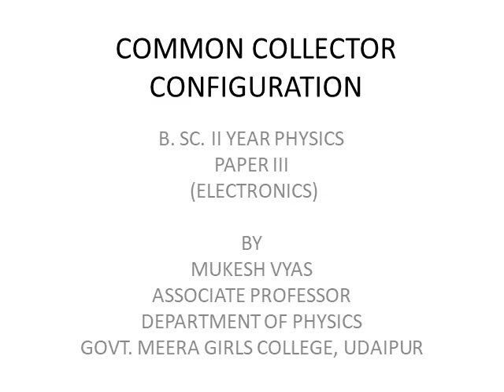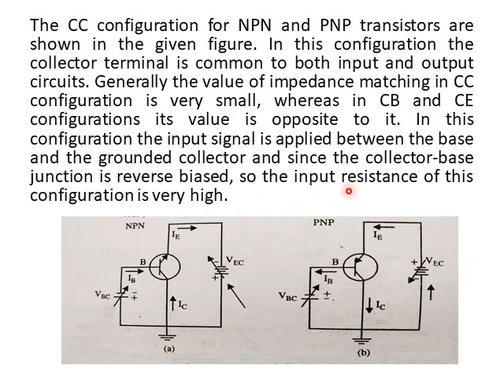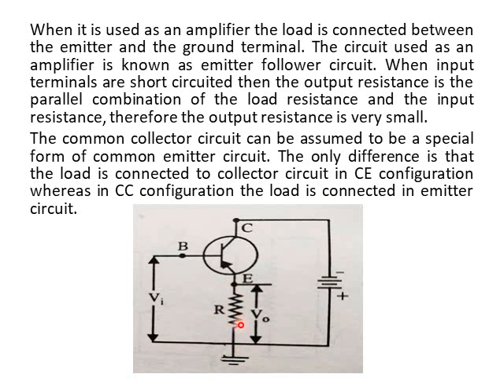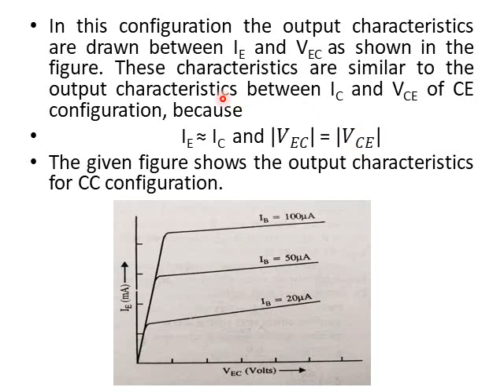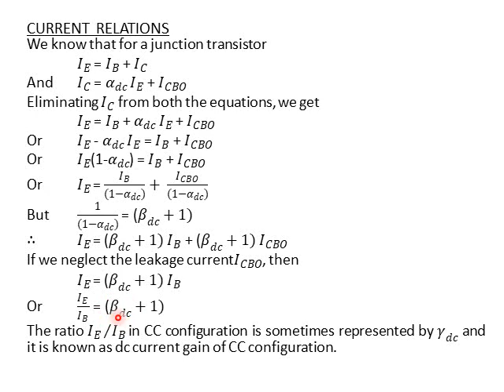COMMON COLLECTOR CONFIGURATION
B SC II YEAR PHYSICS - ELECTRONICS (UNIT I) BY MUKESH VYAS